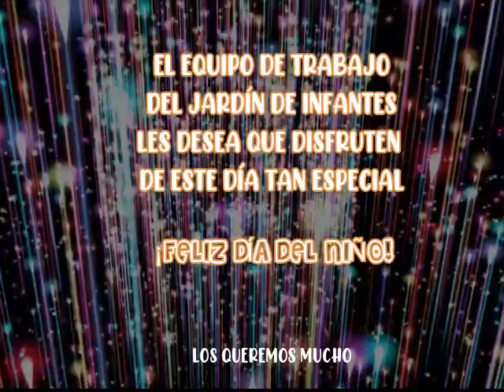EL BAILE DE LAS ESTATUAS